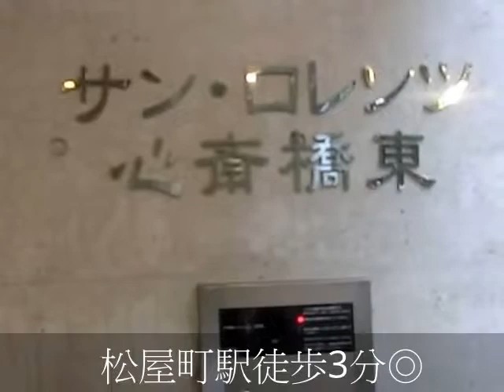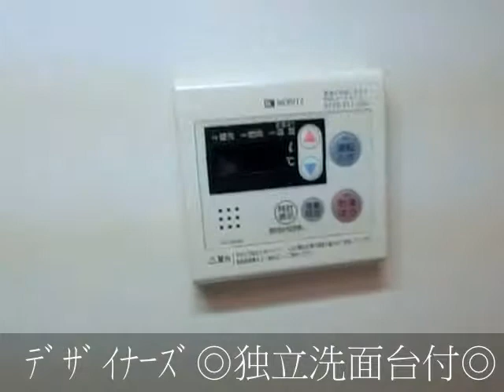サンロレンツ心斎橋東 １K デザイナーズ 心斎橋自転車圏内 松屋町駅 長堀橋駅